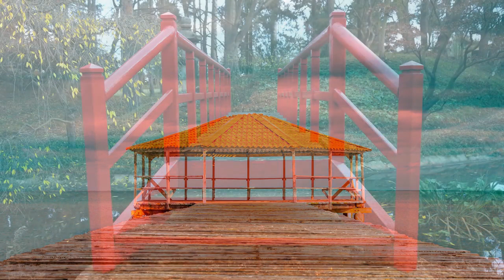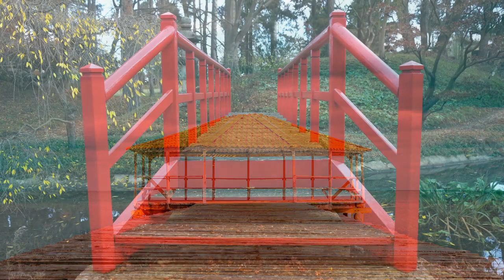Affirmations - Cutting the Cord - Be Free from Negative Memories - Learn Japanese with affirmations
Affirmations for Cutting the Cord - Become Free from Negative Memories - Learn Japanese with affirmations - Soft Japanese Voice

These affirmations will release the negative energy which stagnates in your body and mind. So that you are able to move forward from the toxicity of narcissistic abuse, energy vampires, domestic violence, and other types of toxic people And you can free up your mind to spend your own energy in a way which supports you in meaningful ways.

The best time to do affirmation is before you fall asleep and as soon as you woke up. Also, anytime you need to feel supported.

So that you will be able to receive more in the future.

Scripts and Translation:

I release them fully and freely.
わたしは、完全に、そして自由に、彼らを解き放します。

I release them from my mind in every level.
わたしは、それぞれのレベルで、わたしの心から、彼らを解き放します。

I completely release everything connected to the matter.
わたしは、あの事につながりのある全てのことを、完全に開放します。

I am free, and they are free.
わたしは自由で、彼らは自由です。

Freedom is a marvellous feeling.
自由とは、素敵な感覚です。

I release everybody who has ever hurt me.
わたしを傷つけたすべての人を、わたしは解き放します。

I release them joyously and freely.
わたしは、喜びをこめて、そして自由に、彼らを解き放します。

I have nothing to do with them. Because I released such people from my heart.
わたしは、彼らとは無関係です。なぜなら、わたしはそのような人たちを心から解き放したからです。

I am free, and they are free. It is wonderful.
わたしは自由で、彼らは自由です。それは、素敵です。

Every time they try to enter my mind, I say within, “​Peace be to you​.”
わたしの心に彼らが入り込もうとする度に、「あなたに平和あれ」と、わたしは心の中で言います。

I will find that the thought of the specific person or experience will return less and less often, until it fades into nothingness.
特定の人物や経験を考えることが、無になっていくまで、次第に減っていくのに、わたしは気づくでしょう。

I have a memory of it, but no pain.
その記憶はあっても、わたしは痛みを感じません。

I don’t need them anymore.
わたしは、もう彼らを必要としていません。

I allow myself to feel the inner satisfaction.
わたしは、内なる満足感を感じることを自分に許します。

I allow myself to realize that it was finished.
わたしは、それは終わったことということに気づくことを、自分に許します。

Everytime I say “relax,” I remember these entire affirmations at once subconsciously.
わたしが、「リラックス」と言う度に、これらのすべてのアファメーションを、無意識のなかで、一度に思い出します。

Everytime I listen to these affirmations, these ideas become stronger and stronger.
わたしがこれらのアファメーションを聞く度に、これらの考えがさらに強化していきます。

I thank for all the blessings I have, and for all the blessings I am receiving.
わたしは、持っている全ての恩恵と、受け取っている全ての恩恵に、感謝しています。

Everyday, and in every way, I am becoming better and better.
毎日、どのようなふうにも、わたしはますます向上していきます。
(Inspired by autosuggestion of Émile Coué. Modified and translated by Haruka Japanese Accent.)

I am lucky to be alive.
わたしは、生きていて幸運です。

ここにいてくれて、ありがとう。

Everything on this channel is copyrighted by me. Using or appropriating any of my videos, voice-overs, scripts is strictly forbidden without my explicit permission.